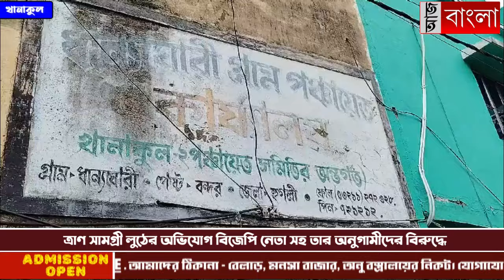বিজেপির বিরুদ্ধে ত্রাণ সামগ্রী লুঠের অভিযোগ বিজেপির !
ত্রাণ সামগ্রী লুঠের অভিযোগ বিজেপি নেতা সহ তার অনুগামীদের বিরুদ্ধে, খানাকুল থানায় অভিযোগ দায়ের করলেন ধান্যঘড়ি পঞ্চায়েতের বিজেপির পঞ্চায়েত প্রধান।NewsAajBangla